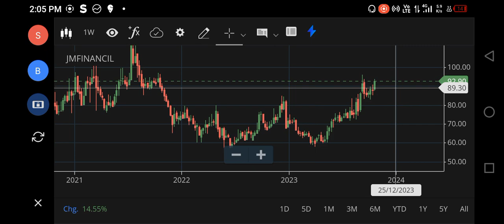Jm financial share Latest News | Jm share target | Jm share Analysis | Jm financial Buy or not